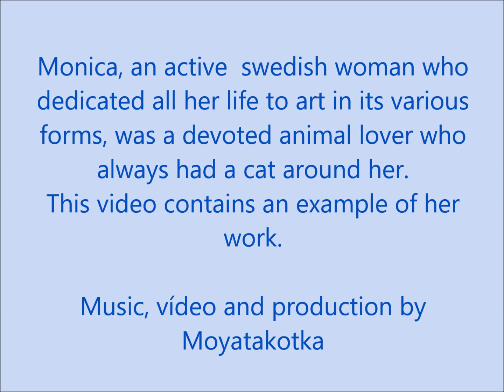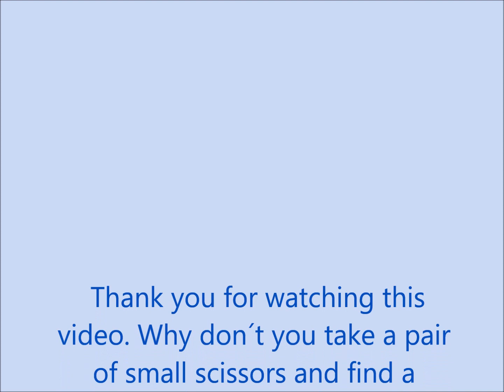Monica´s cats video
Monica, the artist was born in Sweden 1914 and moved to the south of Spain where she spent 55 years of her life. This is a collection of her impressions of cats, done with cuttings from magazines, drawing with crayons or with aquarelles.
Music and video production by MOYATAKOTKA